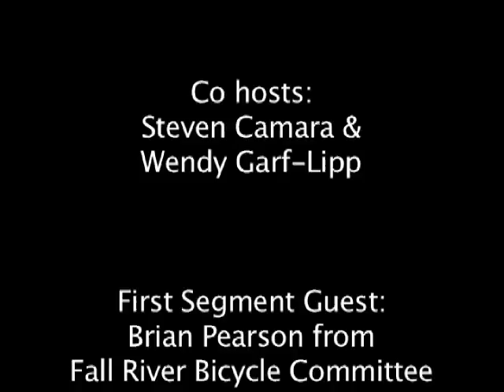Inside Fall River- September 2012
September edition
Fall River bicycle Committee & Seven Hills Behavioral/ Stop Smoking Program